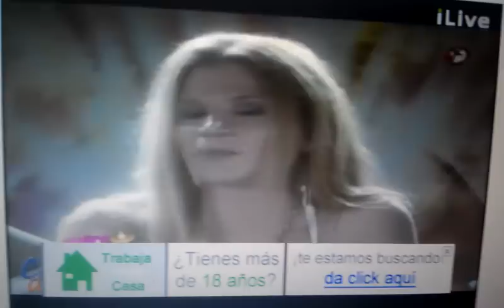Erika Buenfil y elenco de AmoresVerdaderos en (1ro. Septiembre de 2012). PART 2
Erika Buenfil,Eiza y Natalia Esperol elenco de AmoresVerdaderos en (1ro. Septiembre de 2012). PART 2